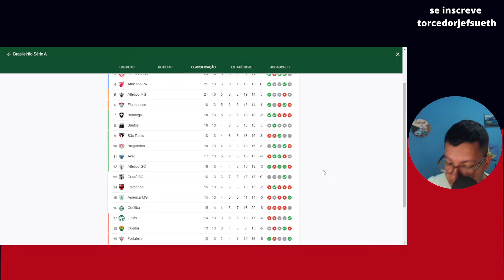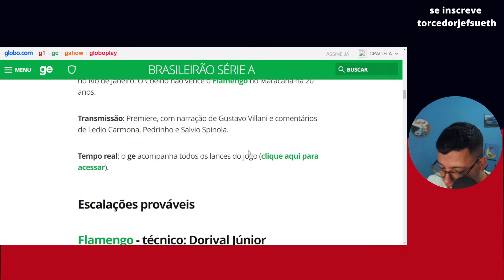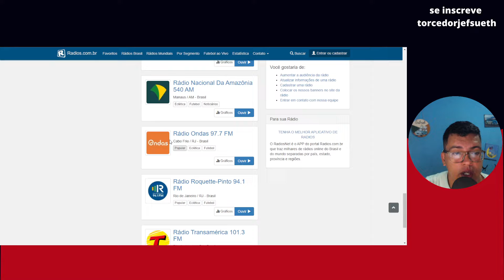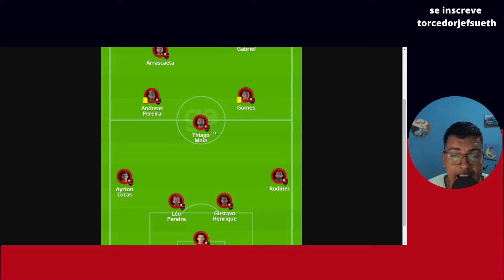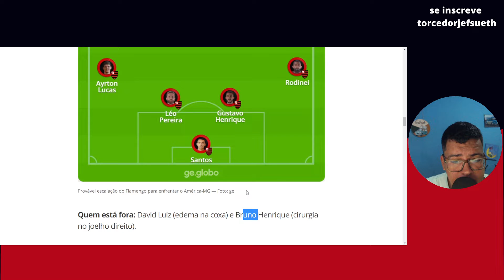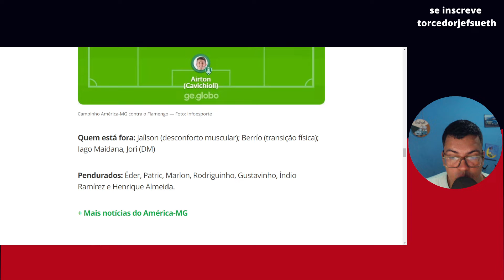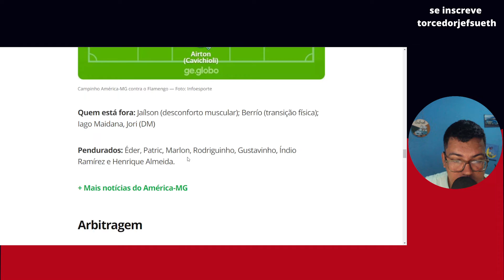FLAMENGO X AMÉRICA MG VEJA ONDE ASSISTIR, ESCALAÇÕES, DESFALQUES E ARBITRAGEM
Fala galera, neste video, Jef Sueth comenta Flamengo x América-MG: veja onde assistir, escalações, desfalques e arbitragem